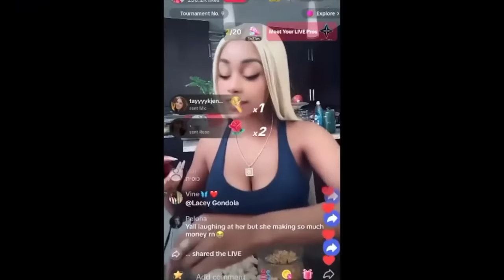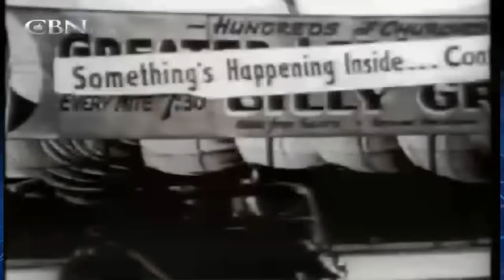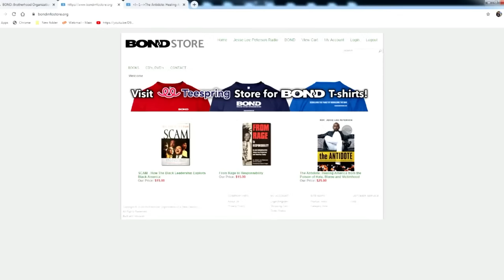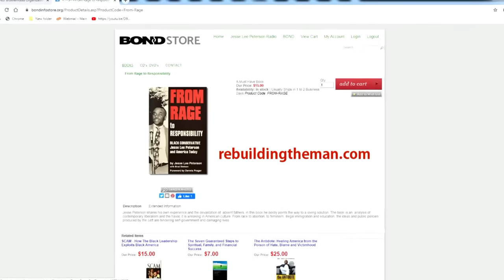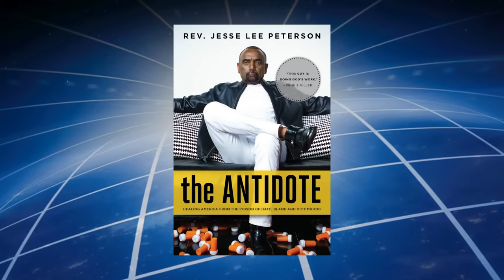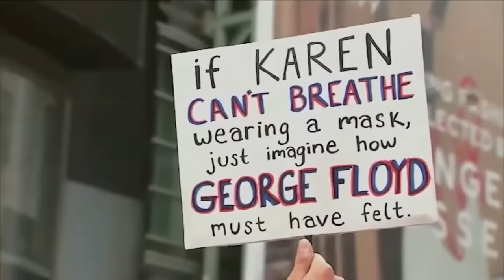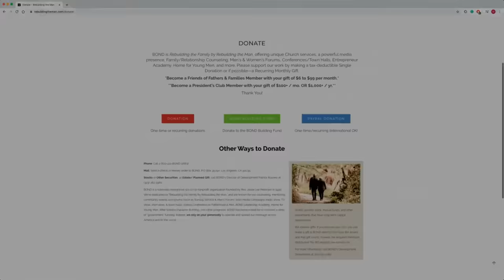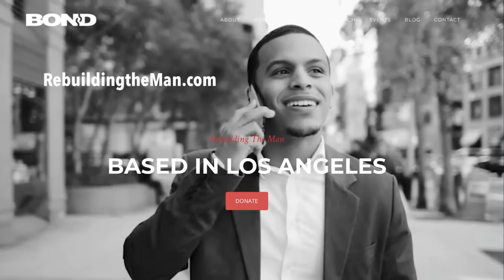Louis Zamperini; Ronald Reagan; BLM NYC $13M payout; Amazin’ Calls | JLP SHOW (7/21/23)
00:00:00 - testing stream
00:18:44 - STAND UP
00:23:22 - Louis Zamperini
00:55:20 - "happy white history month"
00:59:37 - "kid's mother is angry"
01:13:47 - HAKE NEWS with James Hake
01:18:56 - HOUR TWO
01:55:35 - "I sent you a painting"
01:57:51 - "forgiveness is biblical?"
02:02:05 - SUPERCHATS
02:11:14 - "Jesse is a scam artist"
02:12:58 - HAKE NEWS with James Hake
02:18:50 - HOUR THREE
02:36:29 - Ronald Reagan
02:47:33 - "the wright brothers"
03:00:39 - "thank you JLP"
03:03:08 - "someone should train you"
03:04:51 - "biblical question"
03:10:09 - SUPERCHATS